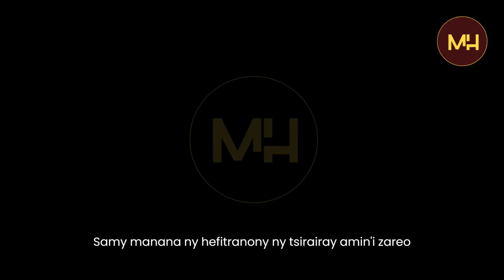VEHIVAVY IRAY MANAM-BADY LEHILAHY TELO (3)